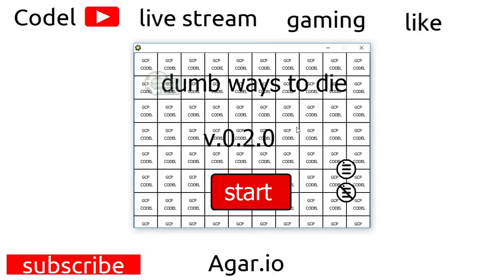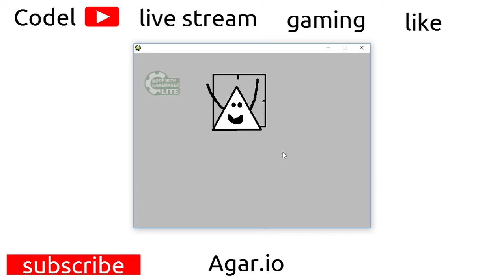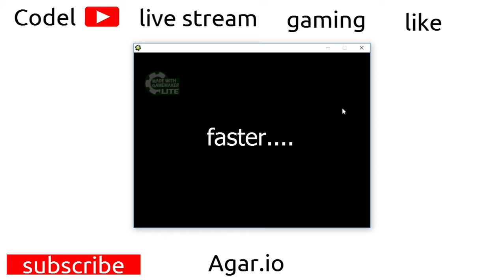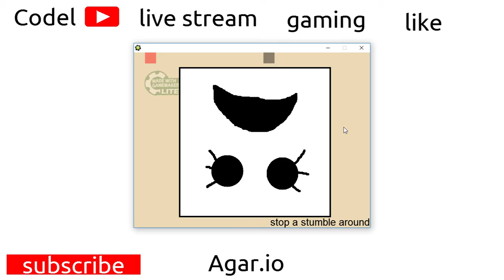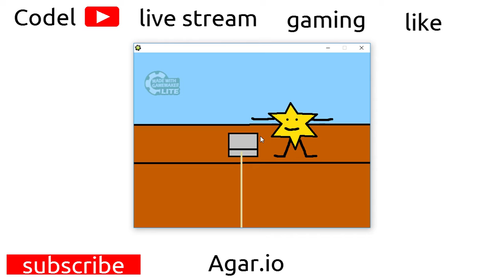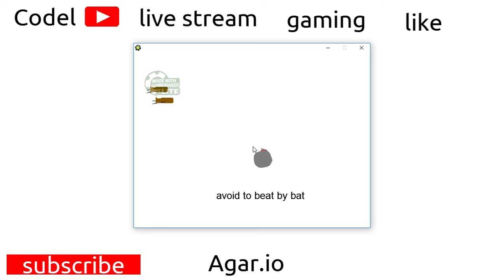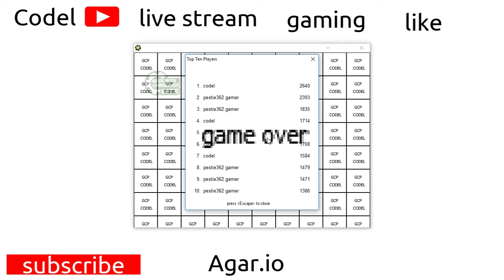BEST SCORE IN DWTDCE! (Dumb Ways To Die Codel Edition)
Best Score In DWTDCE.